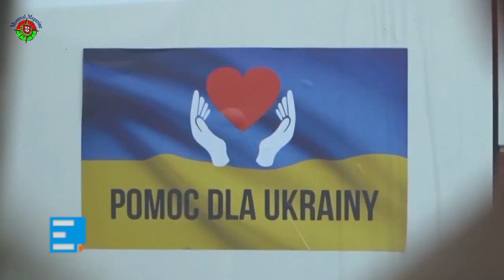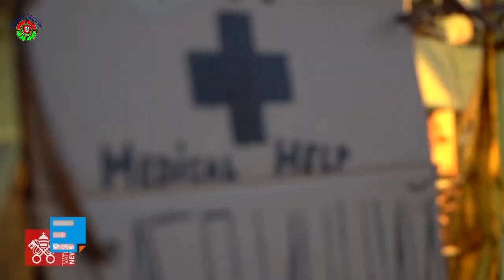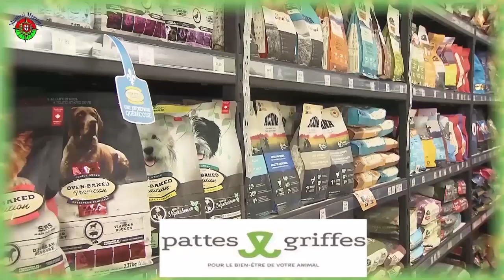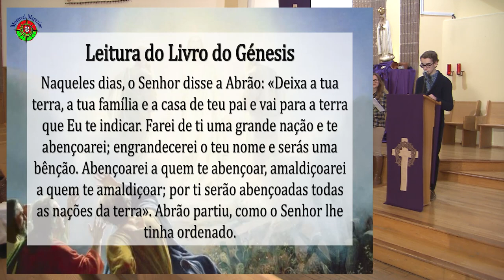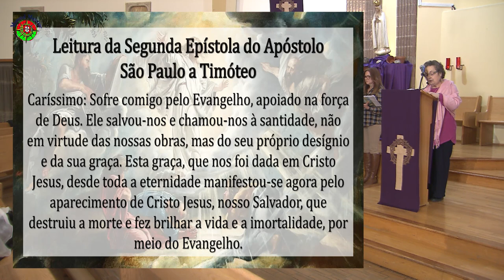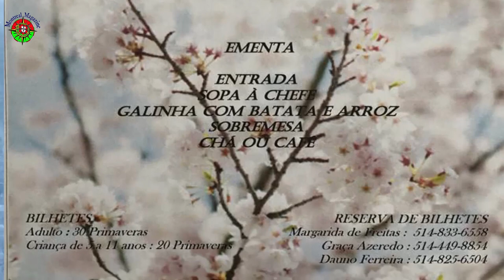Montreal Magazine - 4 de Março de 2023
No programa de hoje, a Missa do 2º Domingo da Quaresma na Igreja de Nossa Senhora de Fátima de Laval.